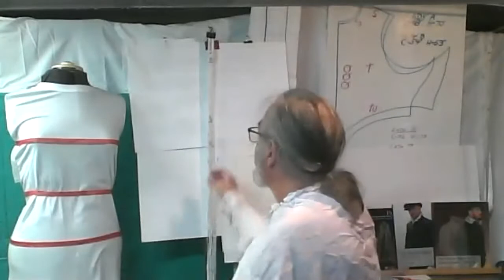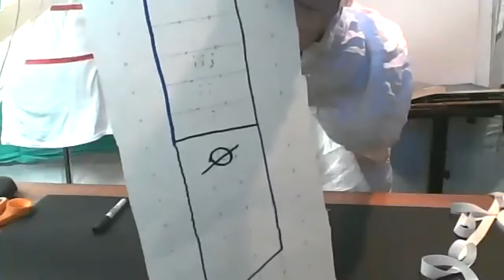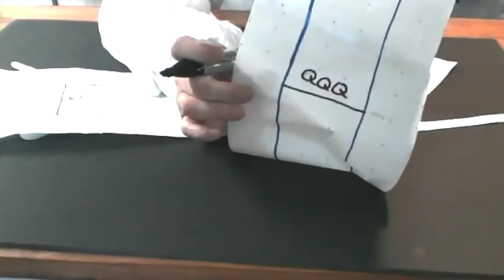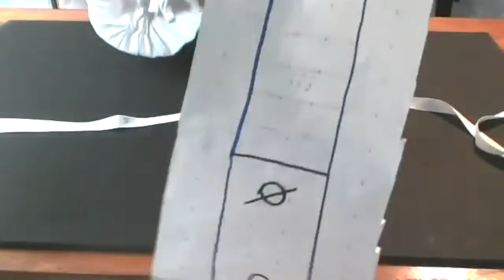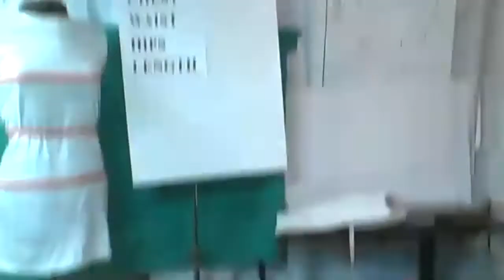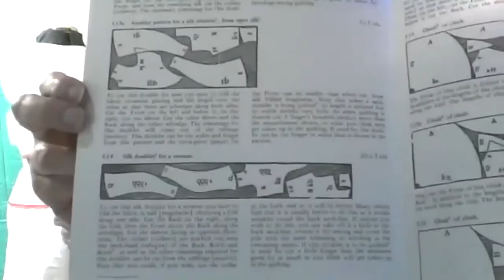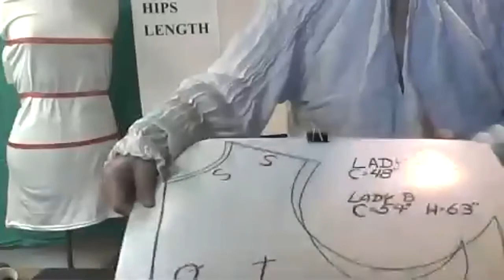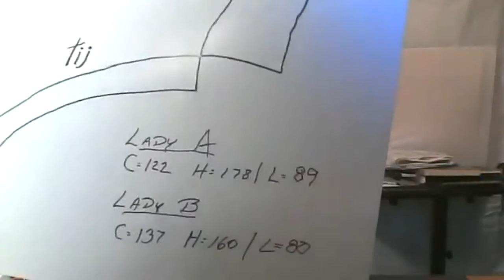KWIS II Salons of the Italies 2021 Class - Create a Graded BARA Measuring Tape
This class was presented by THL L. Severin Schröeder as part of a virtual living history event in April 2021.

This class will guide you through creating a BARA Measuring Tape that was used in late period by tailors. The tape will be to your measurements for your use.

 Supplies you will need:
 1). 4 pieces of unmarked cotton twill tape 1/2 to 3/4 inch wide and at least 12 inches longer than your largest body measurement (Hips, Waist, Chest).
 2). 1 black and 1red FINE line permanent marker, such as SHARPIE.

 Reference materials:
 Patterns of Fashion: The cut and construction of clothes for men and women c.1560-1620 (v. 3)by Janet Arnold;
 The Modern Maker Vols. 1 and 2 by Mathew Gnagy;
 Tailor's pattern book, 1589: Facsimile by Juan de Alcega

For more details on this virtual Italian history “event” and the other classes available read the blog post for labelladonnahistory

Visit the SCA Virtual Classroom and Artisan Display group on Facebook to find more classes from this and other pre-17th-century events